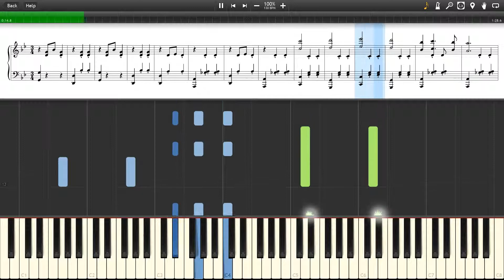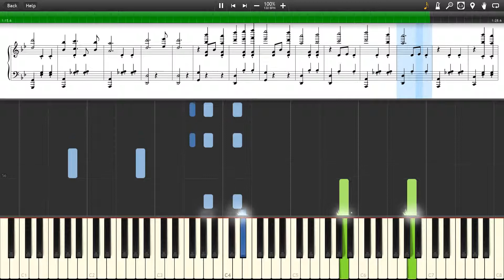Dont_Starve_Main_Theme-[Synthesia ]